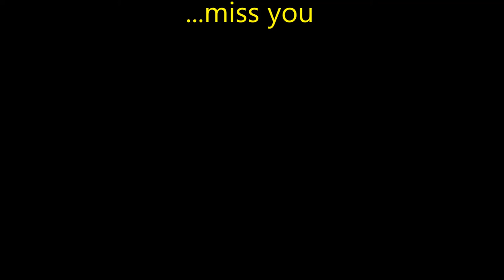Requiem for brother